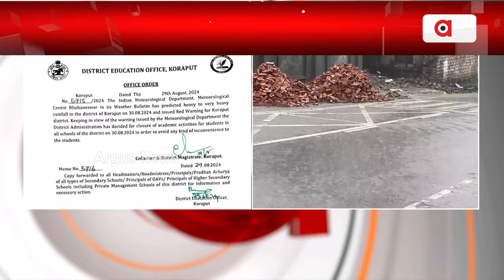ବଙ୍ଗୋପସାଗରରେ ସୃଷ୍ଟି ଘୂର୍ଣ୍ଣିବଳୟ ଲଘୁଚାପ କ୍ଷେତ୍ରରେ ପରିଣତ || Weather Update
ପୂର୍ବ କେନ୍ଦ୍ରୀୟ ଓ ସଂଲଗ୍ନ ବଙ୍ଗୋପସାଗରରେ ସୃଷ୍ଟି ଘୂର୍ଣ୍ଣିବଳୟ ଲଘୁଚାପ କ୍ଷେତ୍ରରେ ପରିଣତ ହୋଇଛି। ଆସନ୍ତା ଦୁଇ ଦିନରେ ଏହା ଅବପାତରେ ପରିଣତ ହେବ । ପ୍ରଭାବରେ ଆସନ୍ତାକାଲି ପର୍ଯ୍ୟନ୍ତ ଦକ୍ଷିଣ ଓଡ଼ିଶାରେ ପ୍ରବଳ ବର୍ଷା ହେବ ।